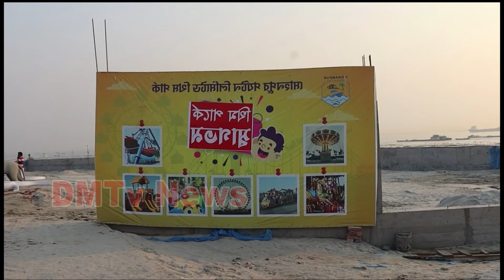পূর্ণিমার চাঁদ দেখুন মেঘনা নদীর পাড়ে, মহনপুর পর্যটন লিমিটেড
শুক্রবার চাঁদপুরের মতলব উত্তরে মোহনপুর পর্যটন লিমিটেডে বাংলাদেশ ক্রাইম রিপোর্টাস এসোসিয়েশন (ক্র্যাব) এর ফ্যামিলি ডে অনুষ্ঠানে প্রধান অতিথি হিসেবে উপস্থিত ছিলেন  জাতীয় প্রেস ক্লাবের সাবেক সভাপতি, দৈনিক যুগান্তর পত্রিকার সম্পাদক সাইফুল আলম,
মিজান মালিকের সভাপতিত্বে ও সাধারণ সম্পাদক আলাউদ্দিন আরিফের সঞ্চালনায় উপস্থিত ছিলেন বাংলাদেশ আওয়ামী যুবলীগের কেন্দ্রীয় সাধারণ সম্পাদক আলহাজ্ব মাঈনুল হোসেন খান নিখিল, চাঁদপুরের পুলিশ সুপার মাহবুবুর রহমান খান, চাঁদপুরের অতিরিক্ত জেলা প্রশাসক আব্দুলাহ আল মামুদ জামান, মোহনপুর পর্যটন লিমিটেড এর ব্যবস্থাপনা পরিচালক কাজী মিজানুর রহমান, চাঁদপুর প্রেসক্লাবের সভাপতি ইকবাল হোসেন, উপজেলা আওয়ামী লীগের সদস্য রাধেশাম শাহা চান্দু বাবু, পরিচালক কাজী হাবিবুর রহমান, মোহনপুর ইউনিয়ন আওয়ামী লীগের সভাপতি আঃ হাই প্রধানসহ বাংলাদেশ ক্রাইম রিপোর্টাস এসোসিয়েশন (ক্র্যাব) এর সদস্যগন উপস্থিত ছিলেন। উল্লেখ্য যে মহনপুর পর্যটনে কৃত্রিম সি-বীচ, থিম পার্ক, ফাষ্ট ফুড, পর্যটক বান্ধব মার্কেট, ফাইভ ষ্টার মানের রেষ্টুরেন্ট দি শীপ ইন চালু রয়েছে ৷

মহনপুর_পর্যটন_লিমিটেডে আগত সকল অতিথিকে শুভেচ্ছা জানান মহনপুর পর্যটন লিমিটেডের ব্যবস্থাপনা পরিচালক কাজী মিজানুর রহমান ৷

Warning:
This audio-visual element is copyrighted content of DM TV NEWS. Any unauthorized publishing is strongly prohibited.